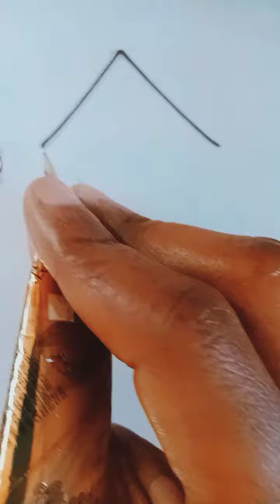easy mehandi designs 💖🌹💖